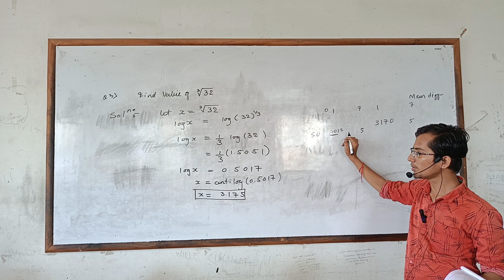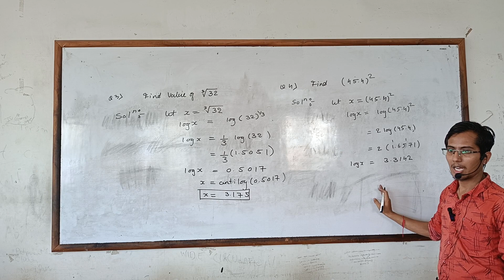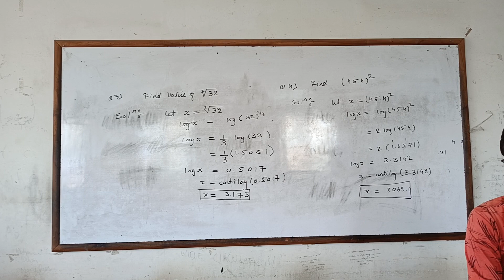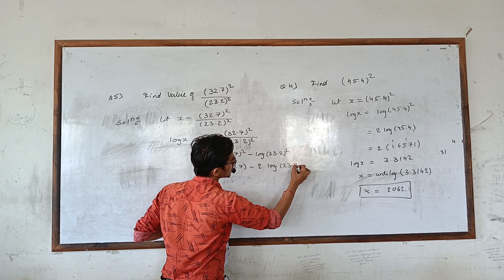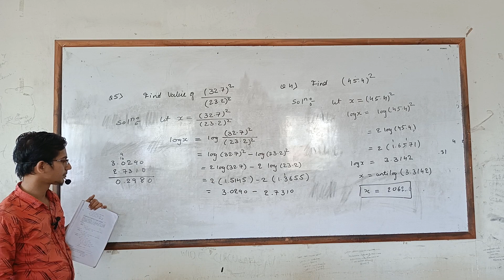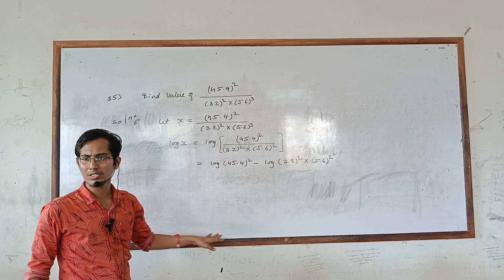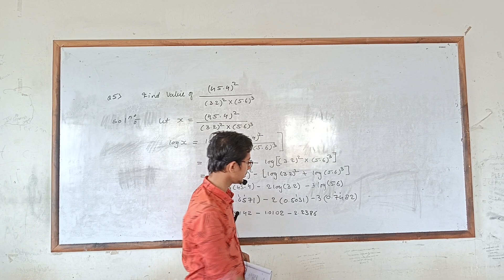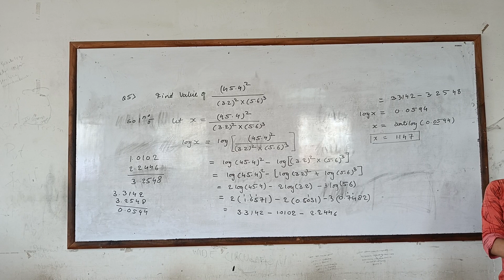4th unit - Log And Anti-Log - Lecture 2 (FYBCA)